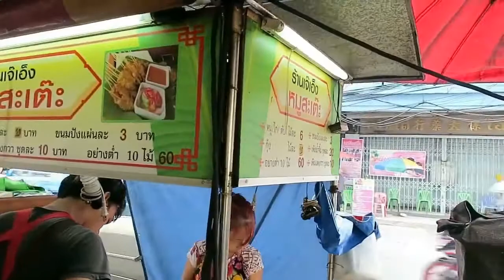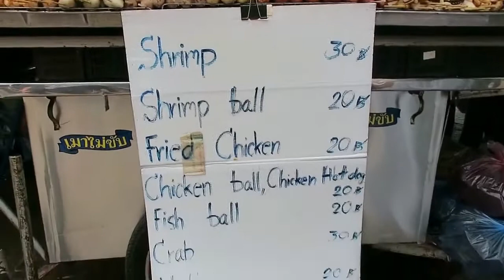Chinatown Bangkok Thai Style Duck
Chinatown Bangkok Thai Style Duck - Vlog